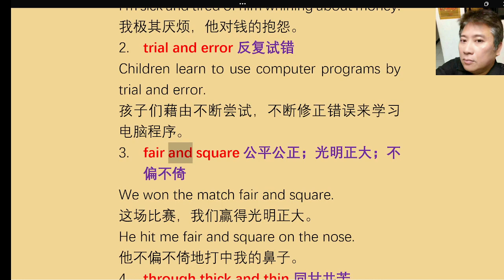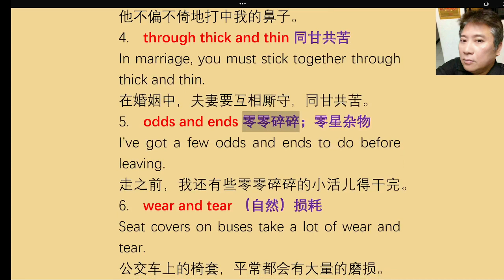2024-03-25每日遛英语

前言：今天我们继续来学习，可以丰富我们
英语表达的几个“短词语”。

1. sick and tired极其厌烦的
I’m sick and tired of him whining about money.
我极其厌烦，他对钱的抱怨。
2. trial and error 反复试错
Children learn to use computer programs by trial and error.
孩子们藉由不断尝试，不断修正错误来学习电脑程序。
3. fair and square 公平公正；光明正大；不偏不倚
We won the match fair and square.
这场比赛，我们赢得光明正大。
He hit me fair and square on the nose.
他不偏不倚地打中我的鼻子。
4. through thick and thin 同甘共苦
In marriage, you must stick together through thick and thin.
在婚姻中，夫妻要互相厮守，同甘共苦。
5. odds and ends 零零碎碎；零星杂物
I’ve got a few odds and ends to do before leaving.
走之前，我还有些零零碎碎的小活儿得干完。
6. wear and tear （自然）损耗
Seat covers on buses take a lot of wear and tear.
公交车上的椅套，平常都会有大量的磨损。

吴老师编辑整理与翻译